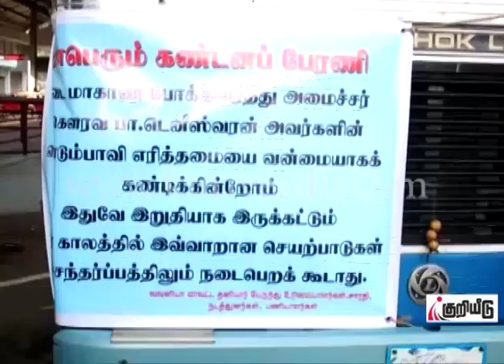வவுனியா புதிய பேரூந்து நிலையம் வெறிச்சோடிக் காணப்பட்டது